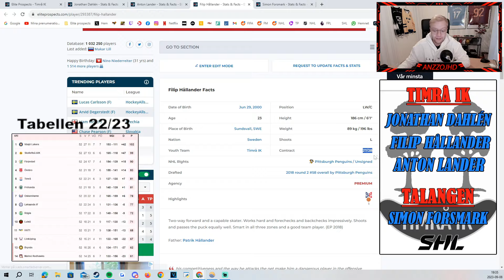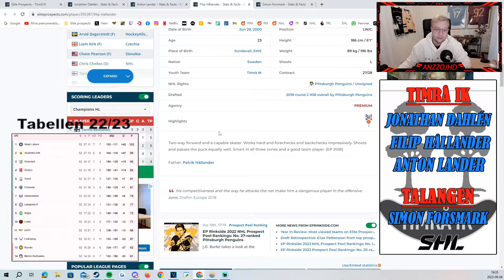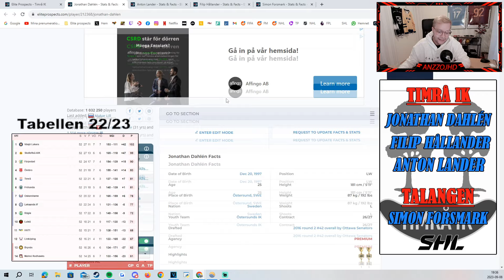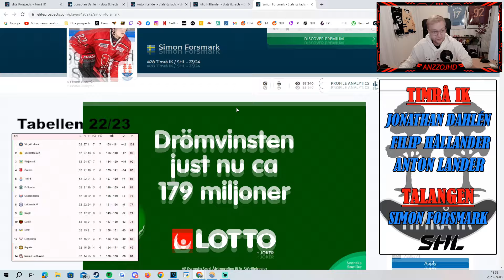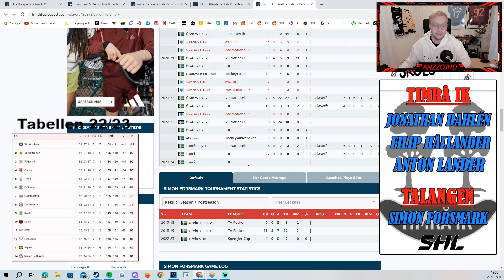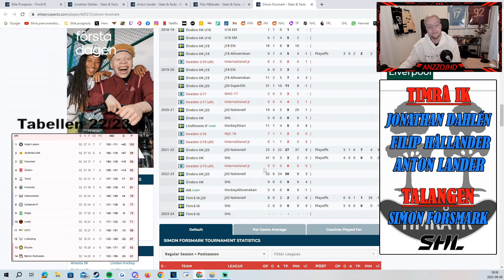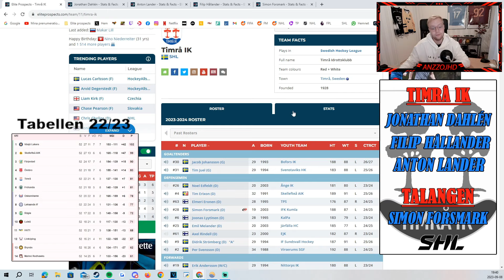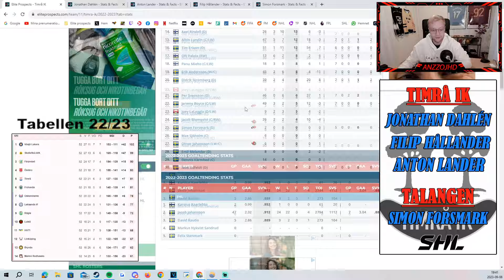2023/24 TIMRÅ IK - SHL-Snack! Dahlén Show?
GÅ MED I MIN FANTASY SHL LIGA! KOD: KA8D8okD
fantasy.shl.se/app/league/join/KA8D8okD